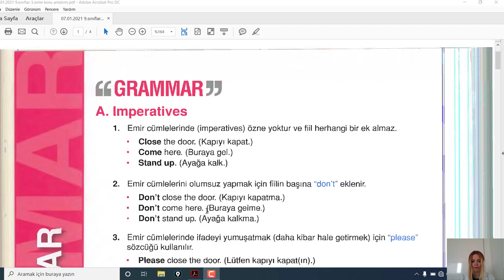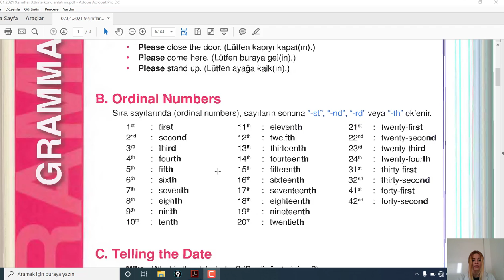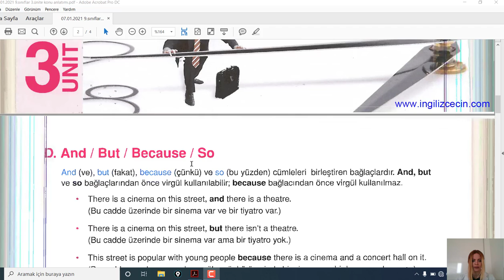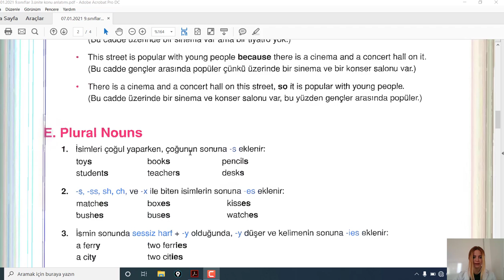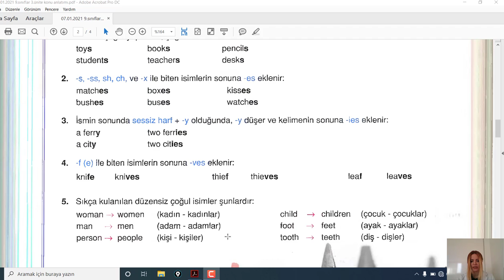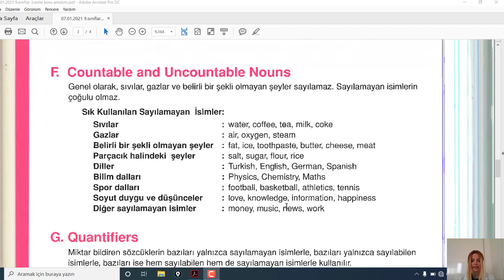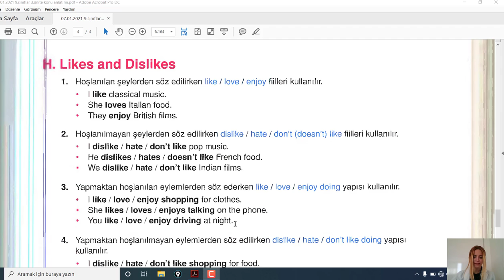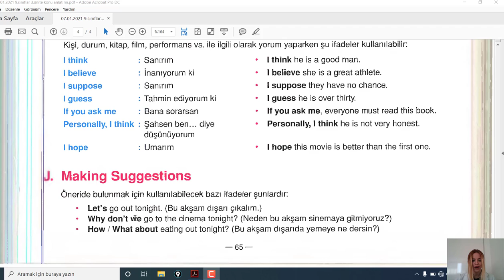9.SINIF ENGLISH 3.UNIT MOVİES 2